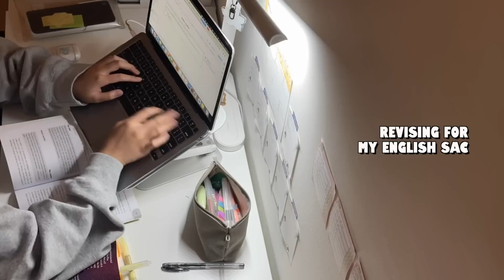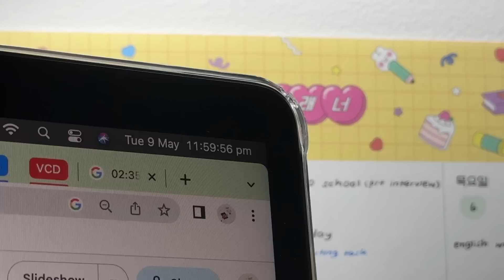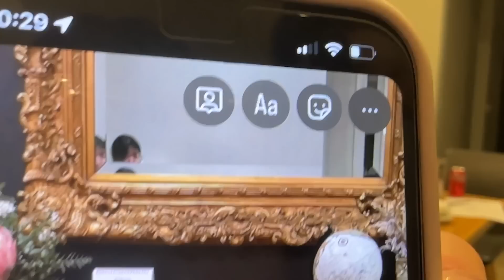s4 vlog🎂my 18th birthday vlog!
name: ashley
age: 18 (born in 05)
ethnicity: korean
I live in: melbourne, australia
editing software: final cut pro X

𝘀𝗰; 102,848

Philippians - 4:13